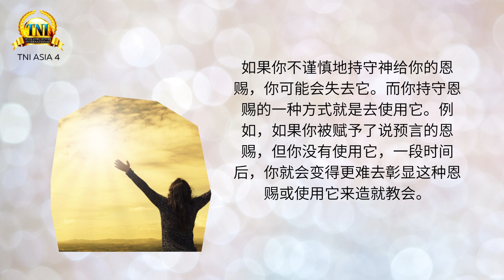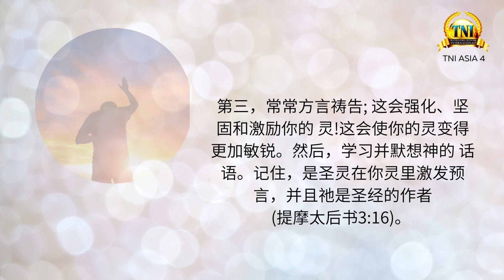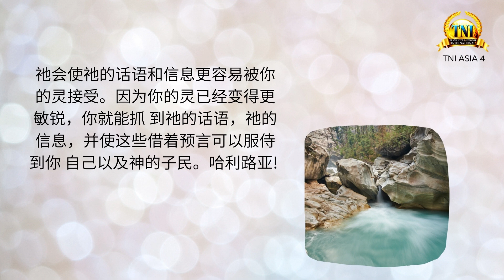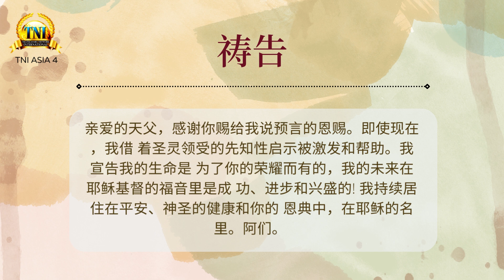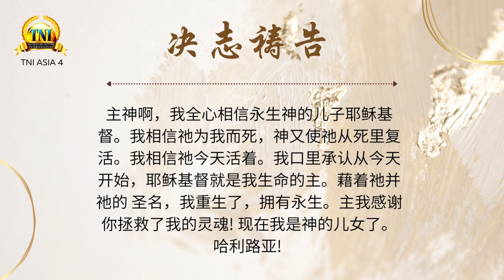将你的恩赐用于服侍 ||| 23/10/2022 话语的实际 ||| PASTOR CHRIS OYAKHILOME